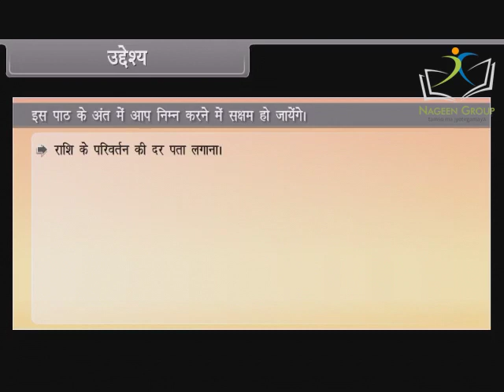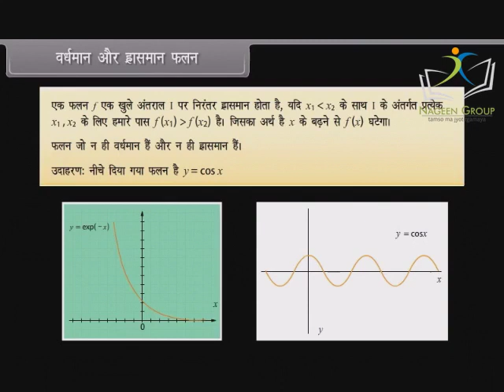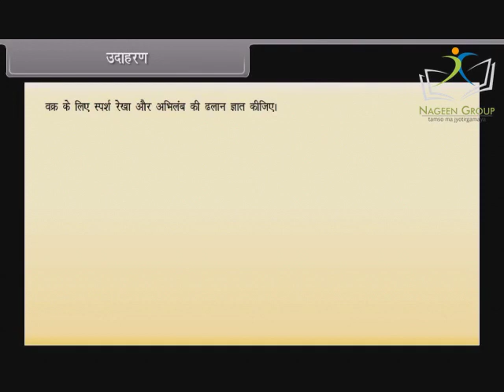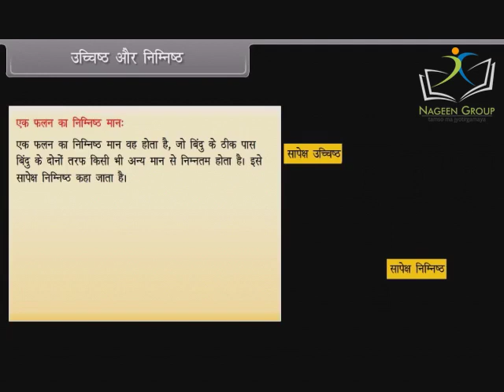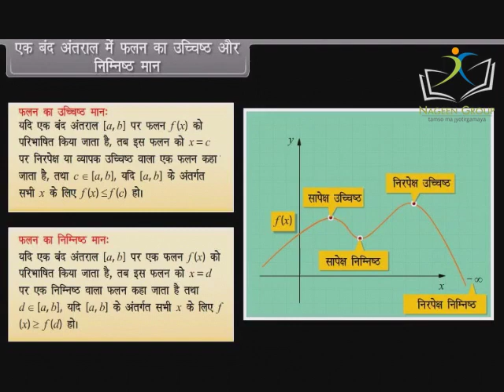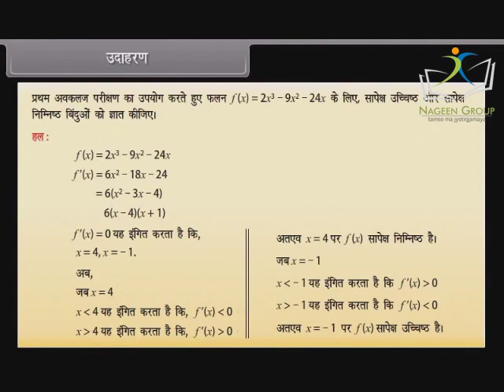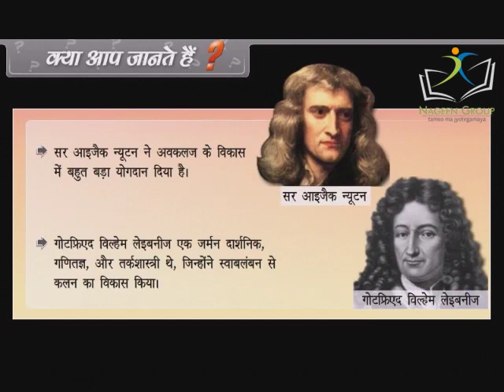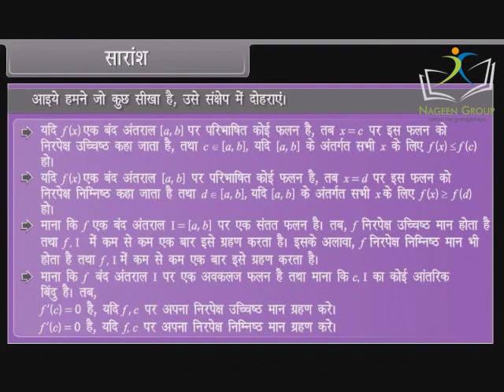Class 12 Maths || Chapter Application of Derivatives || In Hindi Language